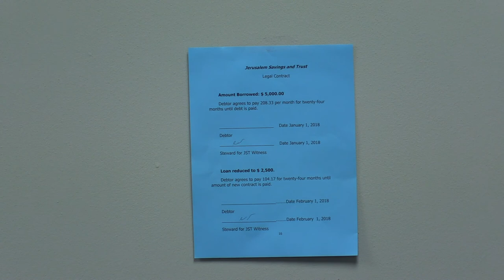Contracts - Bro Joe Dulmage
January 28, 2018 Preaching Service